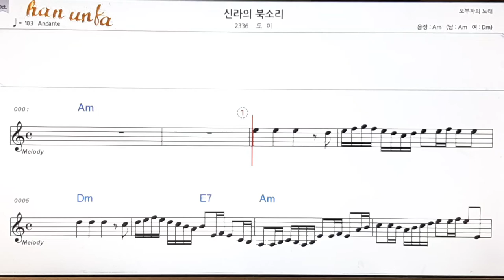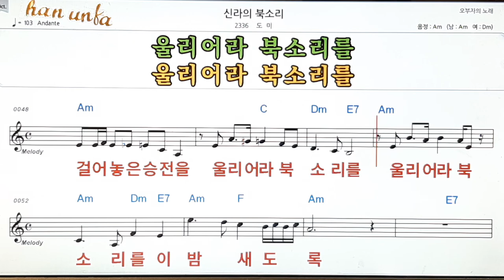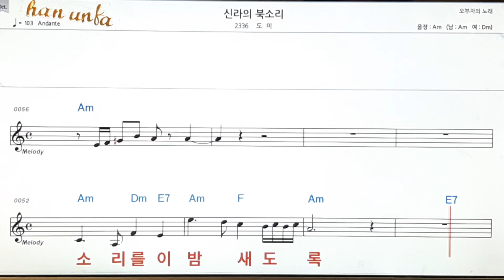신라의 북소리/도미👍노래 반주, 코드 악보,가라오케💋Karaoke*Sheet Music*Chord*MR